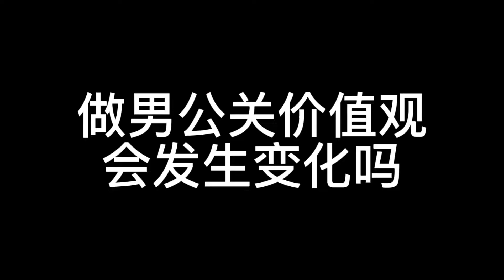米粒訪談：日本男公關店長親述，在日本做男公關店的種種不為人知的細節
日本男公關店經營者的親自講述，告訴你在日本開一家男公關店的種種不為人知的細節。以及作為一名男公關該如何賺走女孩子的錢。